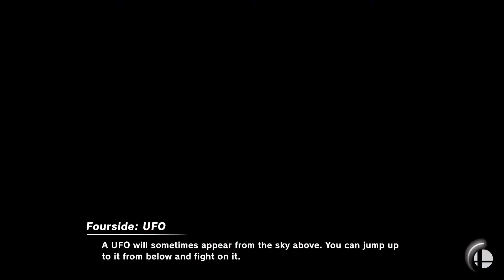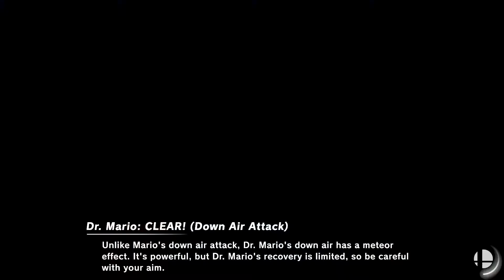191214 - Super Smash Bros. Ultimate. Smashdown.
Simon, Sam, and myself.